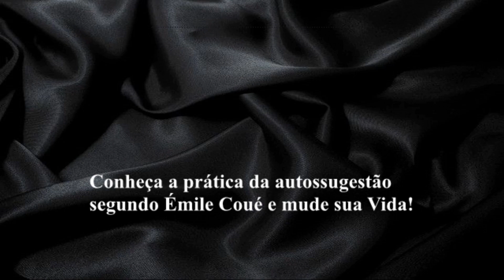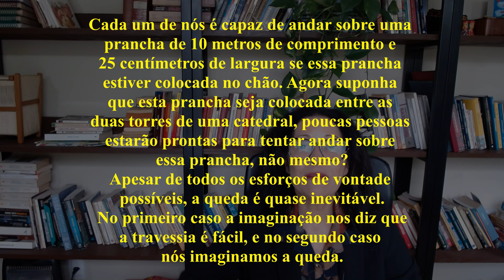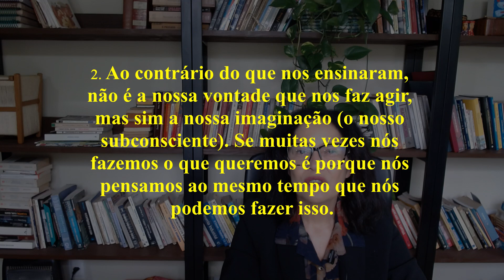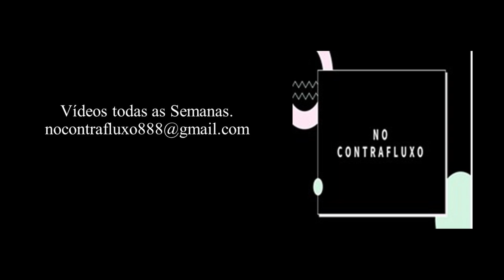Conheça a prática da autossugestão segundo Émile Coué e mude sua Vida! I Por Auricy T. I Parte 01.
O método Coué é esse famoso método de autossugestão, que consiste em repetir frases positivas para si mesmo para que elas se tornem realidade. Sendo que este método foi muitas vezes ridicularizado porque ele deixava dúvidas sobre os seus resultados. Só que este mesmo método que foi ridicularizado no começo do século XX, está, no entanto, na origem de grandes correntes de pensamento dessa nova era do pensamento científico. Assistam o vídeo e veja como esse método funciona.

Bons estudos!
Comunidade NO CONTRAFLUXO (Um Clube do Canal diferente)
Não perca a oportunidade e faça sua assinatura hoje mesmo na nossa Comunidade No Contrafluxo para não perder os nossos conteúdos de estudo, e mude sua vida estudando com os melhores pesquisadores, pensadores e cientistas da nova era. Aqui você aprenderá a controlar sua MENTE e seu CORPO usando como base a Neurociência e a espiritualidade. É só clicar no Link abaixo:

2 Saiba como conectar o Coração e o CÉREBRO para desenvolver melhor a sua Intuição! | Por Gregg Braden

🦉ADQUIRA agora seu E-BOOK “GUIA PARA COMBATER A ANSIEDADE - Conheça 08 técnicas poderosas para você superar a ansiedade”. É só clicar no Link abaixo.
NOSSOS PRESENTES para você:
Fontes =
Palestrante:
Tradução em português: Canal No Contrafluxo